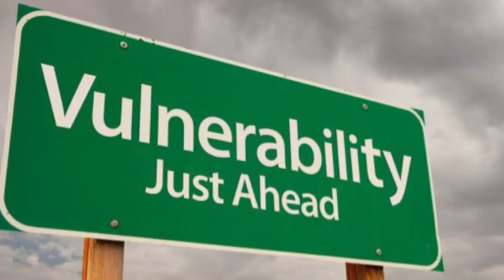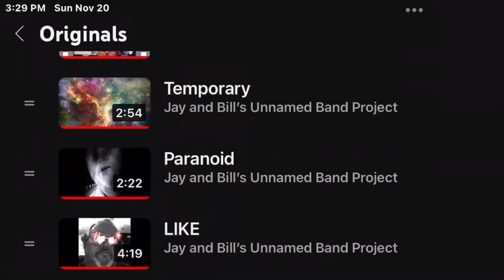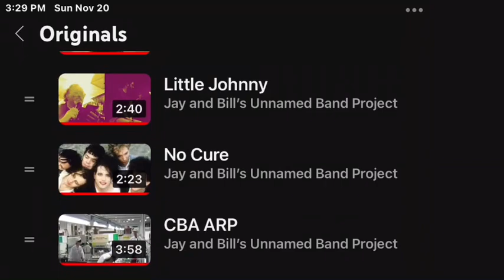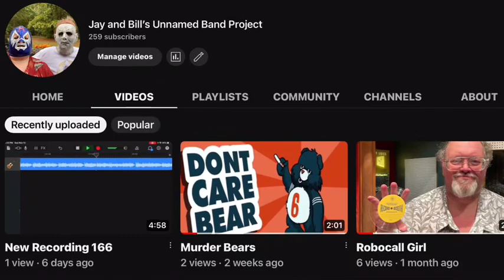Play This Song (At Our Funeral)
Jay and Bill’s Unnamed Band Project’s original “Play This Song (At Our Funeral)”